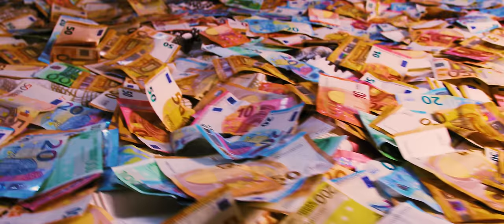Kontra K - Farben (Official Video)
„LIVE SOMMER“ 2025 💯🐺

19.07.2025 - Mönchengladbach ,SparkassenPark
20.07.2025 - Emmendingen, Schlossplatz, IEM MUSIC 25!
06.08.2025 - Braunschweig, Volksbank BraWo Bühne
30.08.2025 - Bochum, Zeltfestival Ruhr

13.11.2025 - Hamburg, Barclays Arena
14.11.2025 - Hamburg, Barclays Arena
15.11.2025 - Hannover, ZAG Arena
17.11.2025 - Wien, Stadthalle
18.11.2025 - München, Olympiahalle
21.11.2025 - Frankfurt am Main, Festhalle
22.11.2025 - Frankfurt am Main, Festhalle
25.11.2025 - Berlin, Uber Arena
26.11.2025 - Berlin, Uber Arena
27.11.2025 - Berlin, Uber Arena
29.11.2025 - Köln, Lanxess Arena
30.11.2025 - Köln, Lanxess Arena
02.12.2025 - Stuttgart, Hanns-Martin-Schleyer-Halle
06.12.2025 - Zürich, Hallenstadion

Kontra K - Farben aus dem Album "Sie wollten Wasser doch kriegen Benzin".

Music Video:
Script: Shaho Casado
Directed by Shaho Casado:

Producer: Waldemar Kies